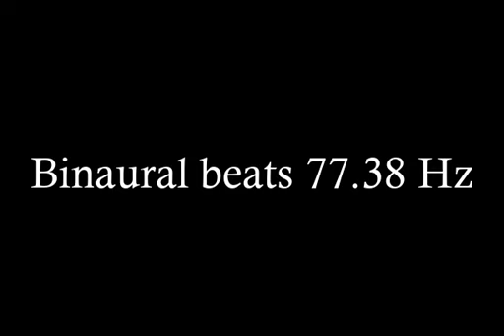binaural beats 77 38hz